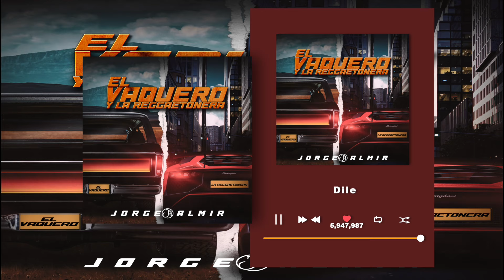Jorge Almir - Dile - El Vaquero Y La Reggaetonera (Audio)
Jorge Almir presenta "Dile" tema que forma parte de su álbum más reciente titulado "El Vaquero Y La Reggaetonera" una producción bajo el sello de Azteca Records. ¡Disfrútalo en la plataforma digital de tú preferencia!

DILE/ JORGE ALMIR/ EL VAQUERO Y LA REGGAETONERA

Vengo oliendo a perfume de mujer
Traigo marcas de caricias en la piel
Y tú con el pendiente de que algo me pase, madre
Yo estoy bien
Hace días me diste tu bendición
Por eso es que ni la cruda me afectó
Tú siempre me das tu buena suerte
Hay una mujer que quiere hablar contigo
Y sé que me quiere más que amigo
Ahí pónganse de acuerdo

Dile como soy con lujo de detalles
Para que luego no venga a quejarse
Dile que tengo amigos que les gusta la parranda
Que a veces se amanecen con la banda
Dile que me gusta echarme unas cervezas
Agarrar la guitarra y cantar mis tristezas
Cuéntale de todo para que ella luego no se me arrepienta
Es importante que esté enterada
Para que luego no ande enojada
Si me ve bailando, si me ve cantando
Si me ve que llego en la madrugada
Cuéntale a detalle
Como es tu hijo
No quiero que venga a reclamar nada